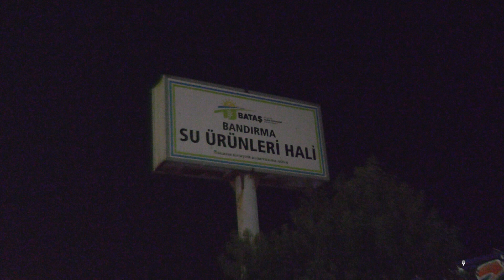Başkan Yılmaz, Bandırma Su Ürünleri Hali’ni ziyaret etti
--- Başkan Yılmaz sezonun ilk mezatına katıldı
--- Başkan Yılmaz, balıkçıları ilk günlerinde yalnız bırakmadı

Balıkesir Büyükşehir Belediye Başkanı Yücel Yılmaz, av yasağının kalkmasıyla beraber “Vira Bismillah” diyerek denize açılan balıkçıları, Bandırma Su Ürünleri Hali’nde ziyaret edip, bereketli bir sezon geçirmelerini diledi. Sezonun ilk mezatına katılan Başkan Yılmaz “ticaret yoğun, neşe çok. Herkese afiyet olsun diyoruz.” dedi.

Türkiye’nin tüm kıyılarında olduğu gibi Balıkesir’de de 1 Eylül’den itibaren av yasağının kalkmasıyla birlikte denize açılan balıkçılar “Vira Bismillah” diyerek ağlarını suya bıraktı. Bereketli bir av sezonuna başlayan balıkçıları ilk günlerinde yalnız bırakmayan Balıkesir Büyükşehir Belediye Başkanı Yücel Yılmaz, beraberinde AK Parti Bandırma İlçe Başkanı Mehmet Doğan ile birlikte Büyükşehir Belediyesi iştiraklerinden BATAŞ’a bağlı olarak hizmet veren Bandırma Su Ürünleri halinde gerçekleştirilen sezonun ilk mezatına katıldı. Mezatta satışa sunulan sezonun ilk balıkları, tüketiciyle buluşturulmak üzere yola çıktı.
BEREKETLİ BİR BAŞLANGIÇ OLDU
“İki deniz bir şehir” diye tabir ettikleri Balıkesir’de; hem Ege hem de Marmara sahilindeki tüm balıkçıların ‘Vira Bismillah’ dediğini söyleyen Büyükşehir Belediye Başkanı Yücel Yılmaz “Onlarla bu coşkuyu paylaşmaya geldik. Oldukça bereketli bir başlangıç oldu. Allah, geçimini bu işten sağlayan herkesin bereketini artırsın. Mezata katıldık; ticaret yoğun, neşe çok. Herkese afiyet olsun diyoruz. Hayırlı, uğurlu olsun. Vira Bismillah.” diye konuştu.